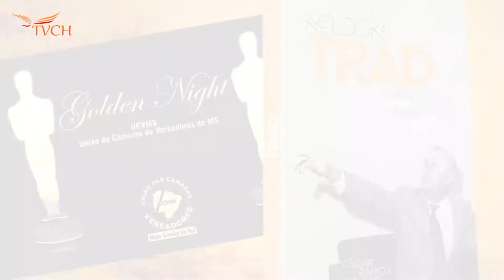Golden Night - Nelson Trad: Um homem e sua história - Ep02 - TVCH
Golden Night - Nelson Trad: Um homem e sua história - Ep02

E nós continuamos nossa série especial sobre a Golden Night - Troféu Nelson Trad, ocorrida no dia 28 de março de 2019, em Campo Grande - MS. No episódio 02, vamos falar sobre Nelson Trad, o homem que empresta seu nome para o troféu que marcou a noite sul-mato-grossense. E você, conhece um pouco da história dele? Confira agora!

Roteiro, Gravação, Edição: Caroline Marques, Celso Alexandre, Leonardo Marques, Nilza Marques